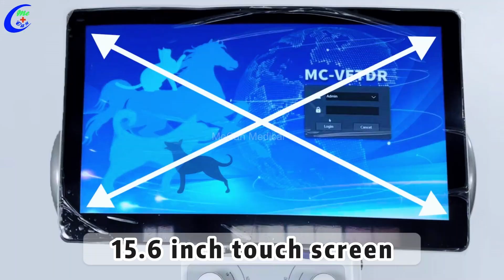20kW/32kW Veterinary X Ray Machine | MeCan Medical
Features of our 20kW/32kW Veterinary X Ray Machine
1. The height is less than 2 meters to meet the needs of small rooms.
2. After placing the tablet, the SID is greater than 1 meter to ensure that the 17*17 inch image is complete.
3. The 5.5cm extreme focus screen distance is much smaller than the national standard 10cm standard, which can make clearer image.
4. Fully enclosed design effectively prevent rats from entering.
5. High-quality anti-double bed panel, high-end, clean and beautiful appearance, acid and alkali corrosion resistance, low ray blocking rate.
6. The foot switch controls the four-way floating structure of the bed surface, which can move 44cm left and right, and can move 25cm back and forth.
7. Load-bearing plate + magnetic front cover structure, built-in generator, save space and install quickly.

Add: Room 510,Yidong Mansion,No.301-303,Huanshi Middle Road,
Yuexiu, Guangzhou City, Guangdong, China